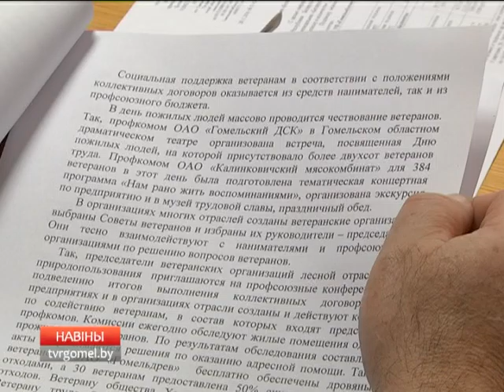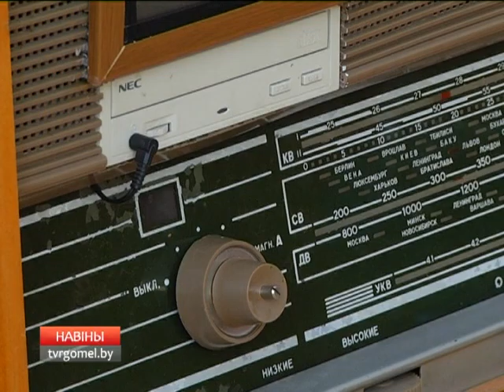26 01 2017 НОВОСТИ